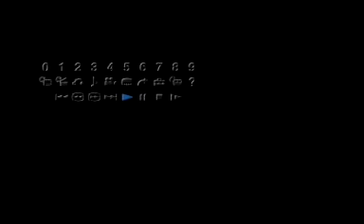PotatoGun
This is my friend getting shot at with a potato gun from about 20 feet away. He was all padded up, but apparently potatos have eyes.

Ben Bush